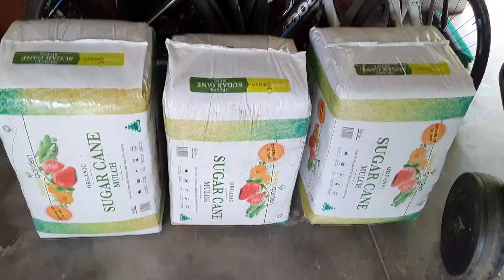How I Plant Tomatoes Using The No Dig Method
✿ Help Real Life Fruitopia Grow ✿